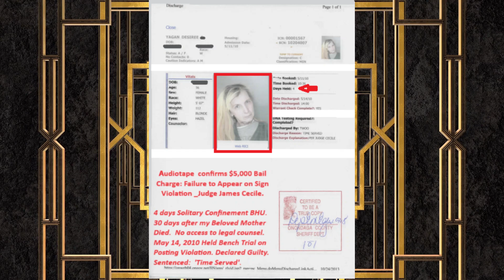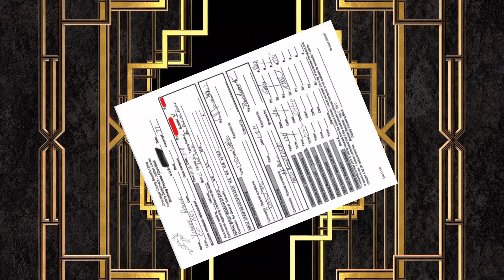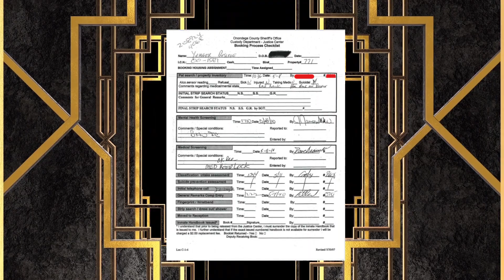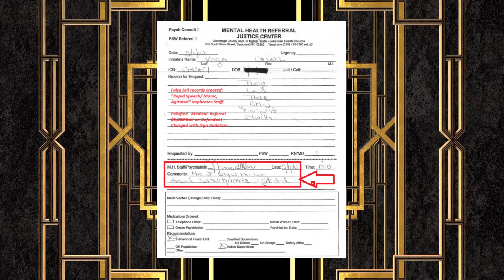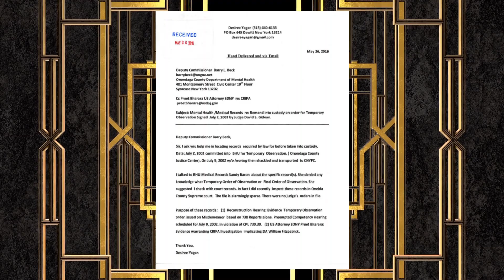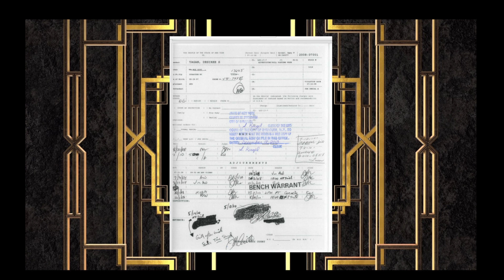First Amendment Retaliation, Police Arrest on Sign Violation, $5,000 Bail, Judge James Cecile Tapes.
Audio tape recording of Arraignment in Syracuse City Court May 11, 2010. Judge James Cecile set $5,000 Bail on violation of Local Sign Ordinance. Appeared in Clerk's office  on May 10, 2010 to see Judge Cecile to vacate Bench Warrant issued on FTA on Sign violation. (Posting). Corut Clerk said Judge Cecile gone for the day. To caome back tomorrow.

I returned next morning May 11, 2010 Judge Uplinger sitting for Judge Cecile States Quote,  'Judge Merrill set Bail for $5,000 ' 'No  Judge Cecile set Bail at  $5,000'.   I tell her 'This is a Sign Violation your Honor. HE PURPOSE OF BAIL IS TO ENSURE THE DEFENDANT APPEARS IN COURT. I APPEARED ...

                         'i  HAVE TO REMAND YOU INTO CUSTODY"
The actual Docket shows 5,000 Bail was altered at unknonw time to $500. Record of $5,000 Bail  blackened out with 500.00 written on Docket Sheet and Onondaga County Sheriff's Jail Records were Falsified. Intake, Custody Records and Assessment  were Falsified. Records are on this videotape.

Assessment states Manic and Presurred speech. Court audio tape shows poised, articulate and respectful - -  even as this judge Uplinger acting under direction of Judge Cecile and for Certain,  DA William Fitzpatrick  Exhibited contempt for her  oath. Held 4 days in BHU Solitary Confinement. IN SHOCK and grieving the deaht of my beloved mother 30 days eairler April 11, 2010.

Special Notice to Sheriff Shelley. Last two weeks tried repeatedly to reach anyone at Sheriff's office. All Phone calls  to Onondag COunty Sheriff's office Administration, Investigaitons, Jail Custody have been Blocked.  Have proof as Videotaped my calls including to Jail Administrator ...Karen Buck.

I will send and deliver  a letter to Sheriff Shelly about this  illegal blocking of a private citizen from all numbers of the Sheriff's Dept. I do not believe that Sheriff Tobias Shelley authorized such an act. Sheriff has inherited element of deputies who are loyal to Sheriff EugeneConway and DA Fitzpatrick.Red flag was Sheriff COnway lockout during transition with Shredding frenzy and wiping sheirff's office Computer Hard Diives. Thats what criminals do .